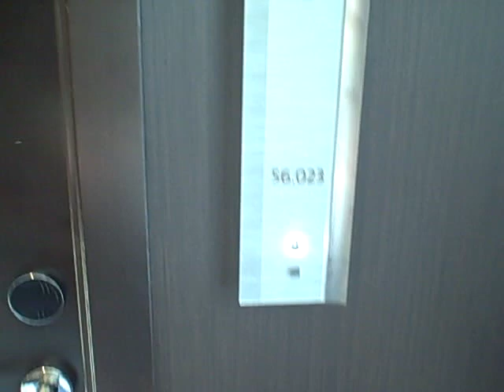Vdara 2 Bedroom 2 Story Penthouse Suite Las Vegas ,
2 Bedroom penthouse 2 story suite .  this suite was a AWESOME suite for the price .

This was a great suite that my wife and i stayed in while in Vegas.  I would def stay in the 2 bedroom 2 story vdara again .   It's a great room for a great price .

Great site for cheap flights :)